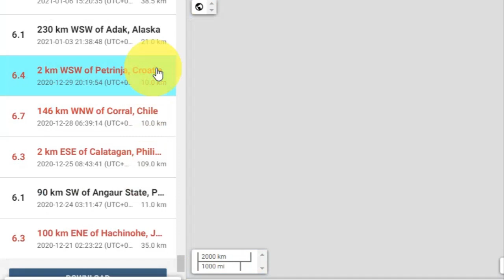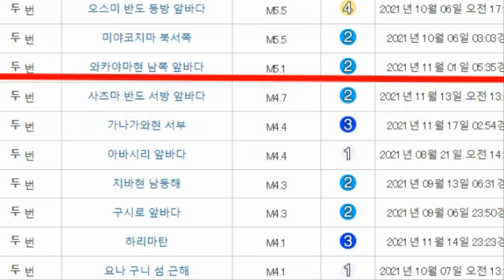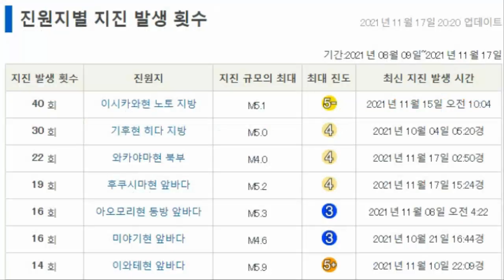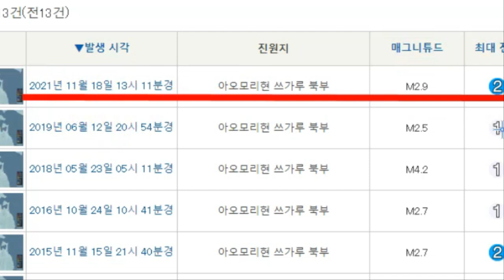【일본 난리났다! 동지 400년만의 대폭발 2021년 11월19일 부분월식에 영향주나 아오모리현 연속강진발생 후쿠시마강진들 동일본대지진발생근처 대지진발생전조?인도소년점성술사경고!】